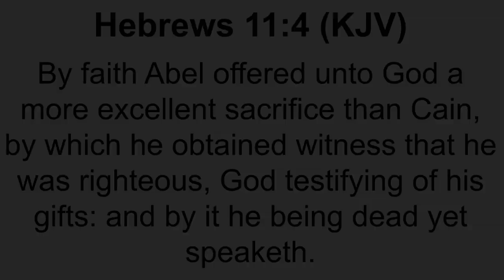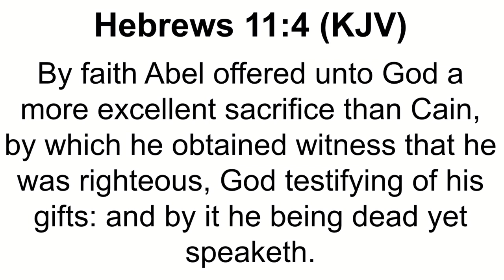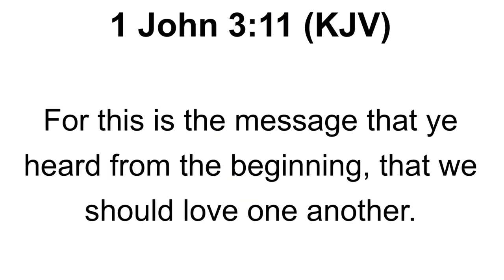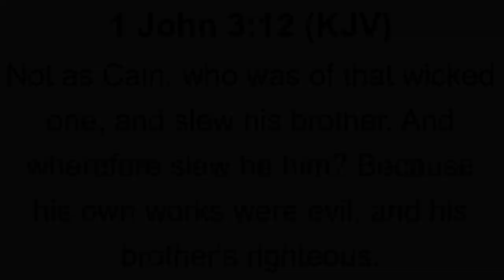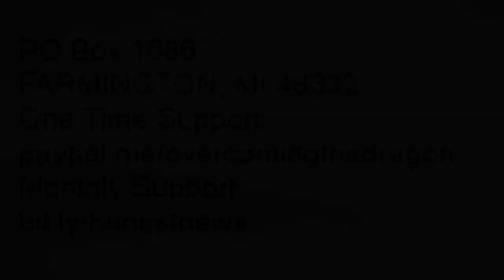CAIN REJECTED GOD'S COUNCIL: BY FAITH ABLE OFFERED TO GOD A MORE EXCELLENT SACRIFICE THAN CAIN